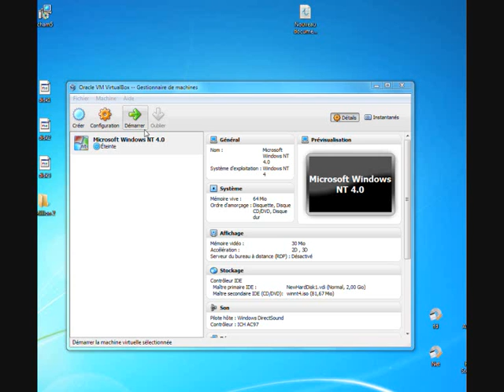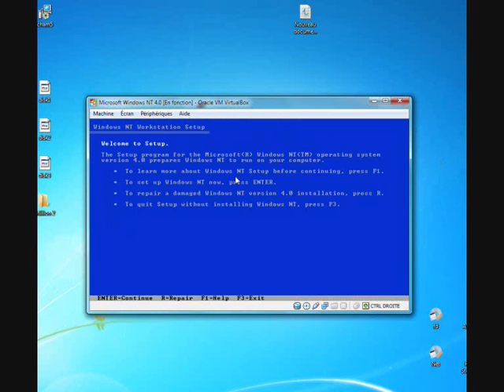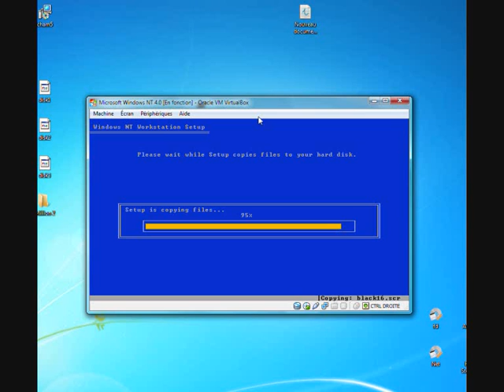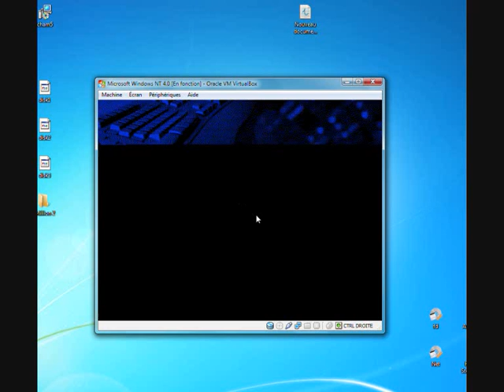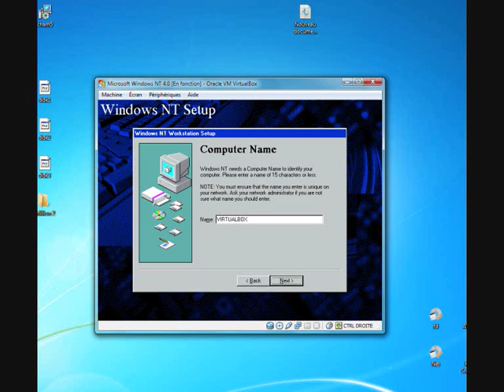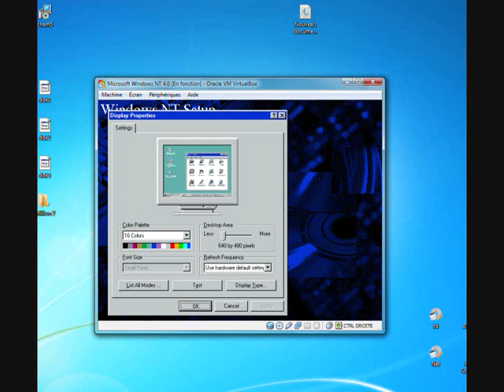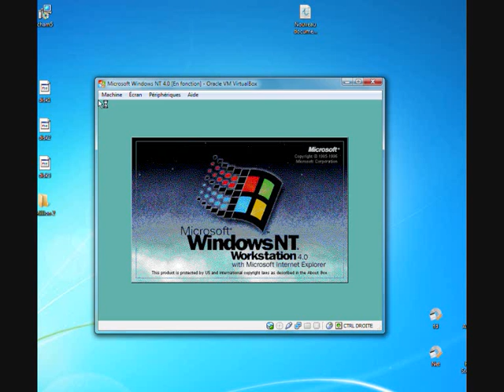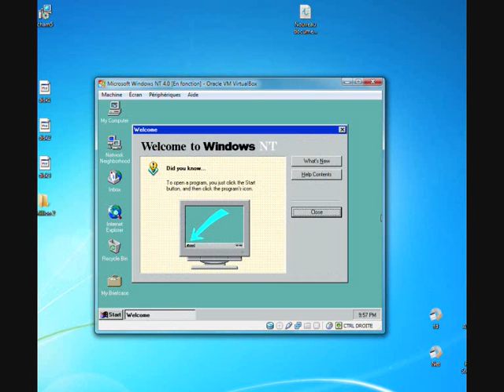Oracle VM VirtualBox, Installing Windows NT 4.0 Workstation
Installing Windows NT 4.0 Workstation on Oracle VM VirtualBox 4.1.4.
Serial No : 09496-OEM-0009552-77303